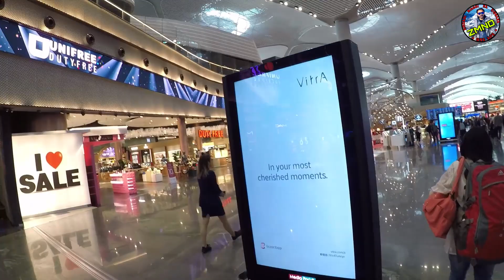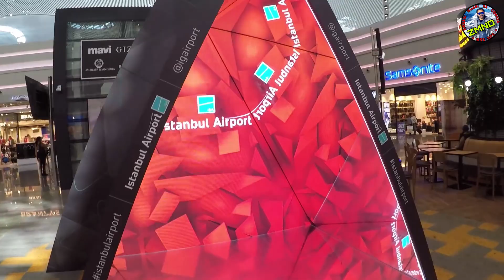New Istanbul Airport(TURKEY)Most Beautiful, Luxurious & Largest Airport In The World